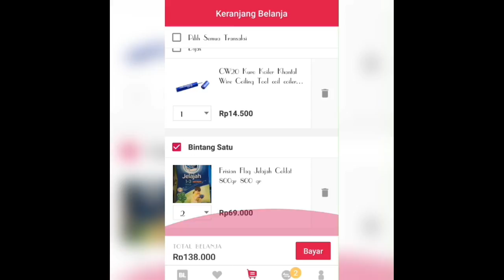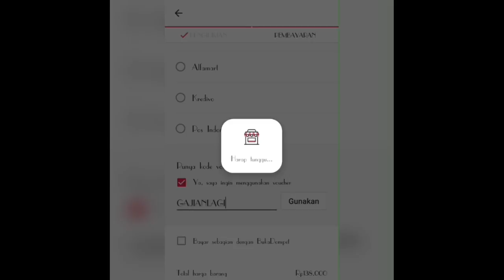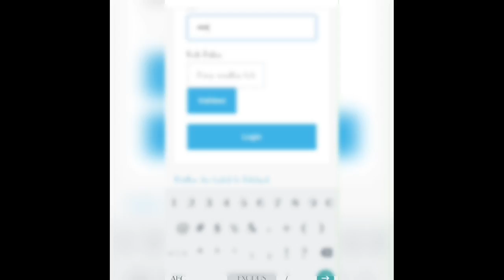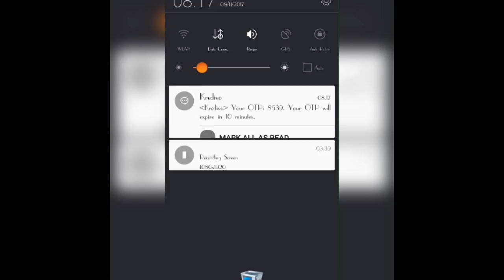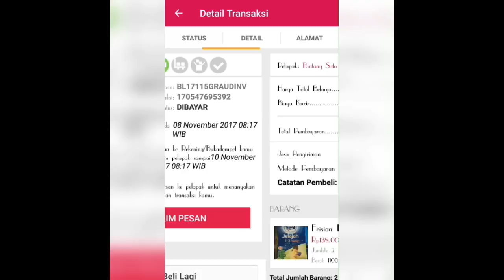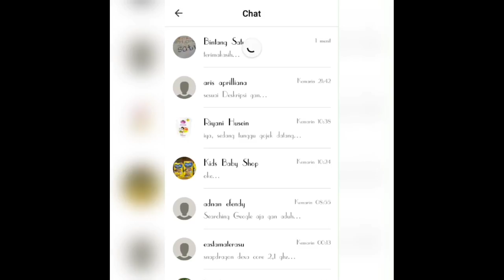Casback IDR 30.000 Berbelanja di Bukalapak dan Pembayaran Bisa Pakai Saldo Limit Kredivo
Tutorial Pendaftaran Kredivo klik disini